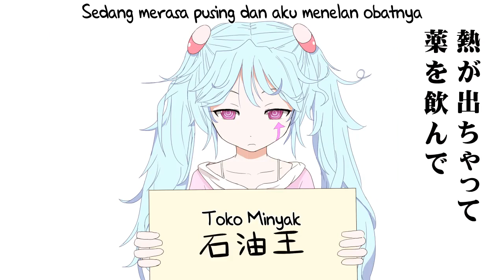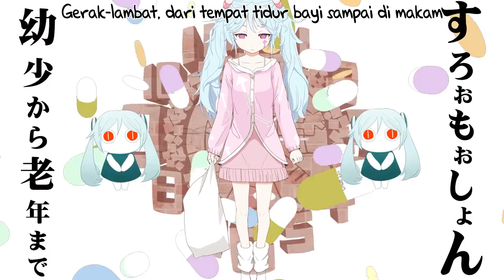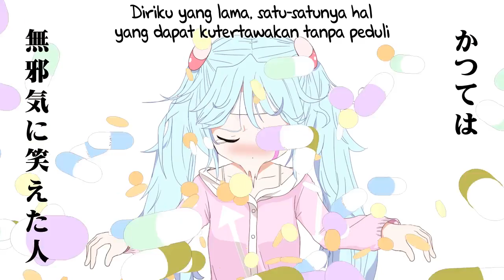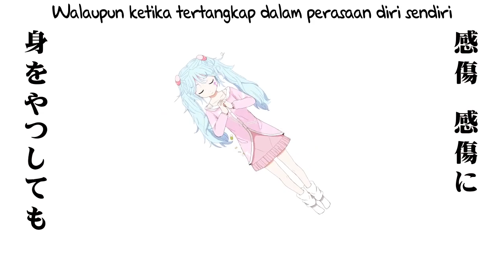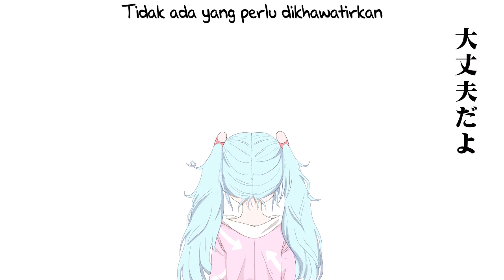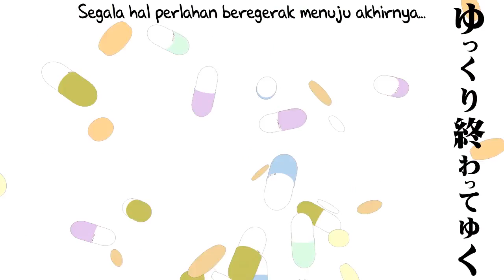Hatsune Miku - Slow Motion [Subtitle Indonesia]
Wahhh lagu baru lagi dari pinocchioP.